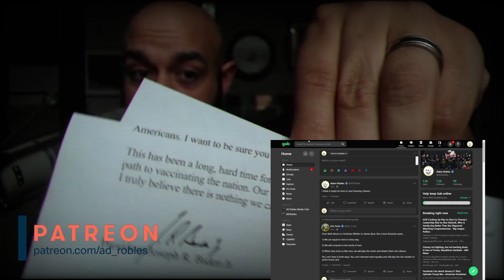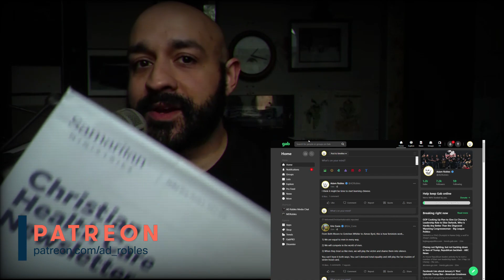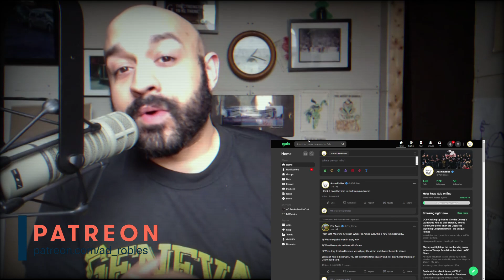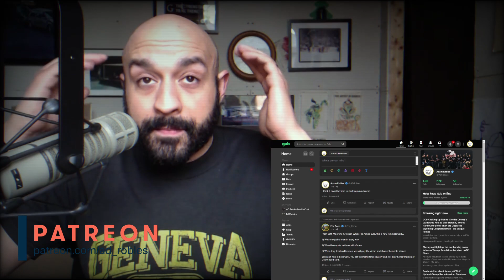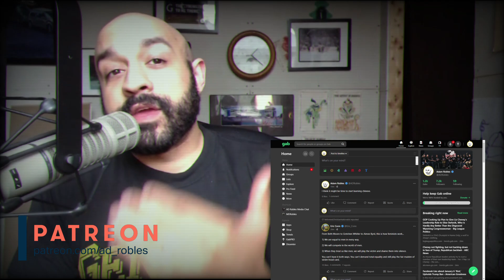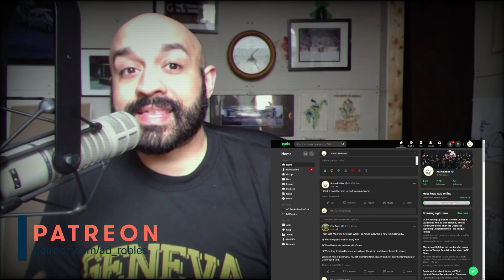AD on Hedging Against Inflation